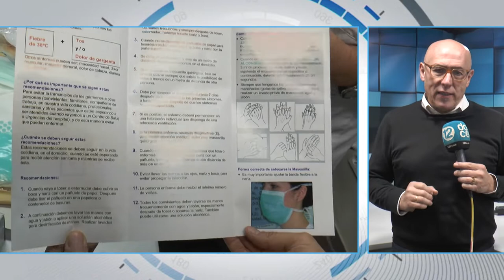Nuevos contagios en la Comunidad Valenciana